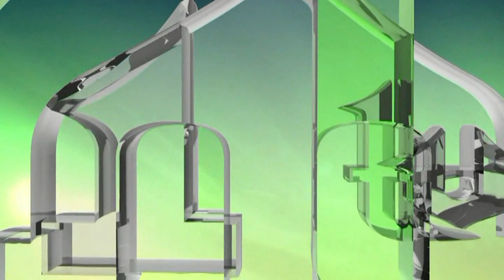PATRIOTIZAM PREMA DOMOVINI - PROF. DR. ŠEFIK KURDIĆ